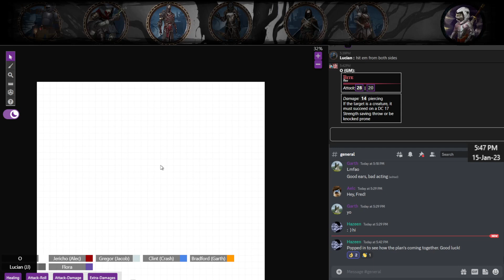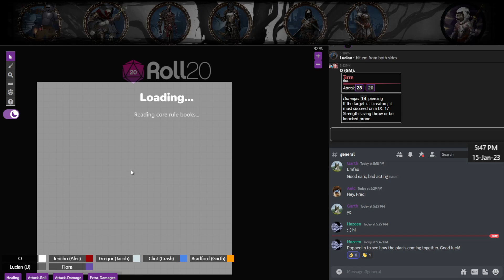January 15th, Part 1 [Laughing Matter]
"Now thats funny!" -Jericho after smacking a bell